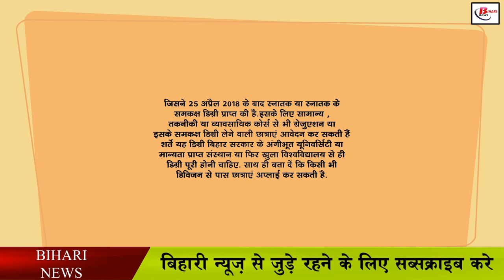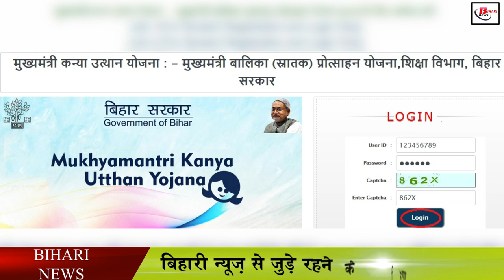2019 और 2020 की ग्रेजुएशन-पास लड़कियां 25 हजार रूपये के लिए करे आवेदन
The girl students of Bihar who have passed their graduation in the year 2019 and 2020 can apply online to get 25 thousand by visiting the e-Kalyan portal. If the girl students who have completed their graduation in these two years have not applied yet, then they can apply. It is to be noted that for Graduation Incentive Scheme, only those girls can apply online at present, who have obtained graduation or equivalent degree after 25 April 2018. For this, graduation or its equivalent degree from general, technical or vocational course can also be taken. The girls with the conditions can apply, this degree should be completed only from a recognized university or recognized institute or open university of Bihar government.